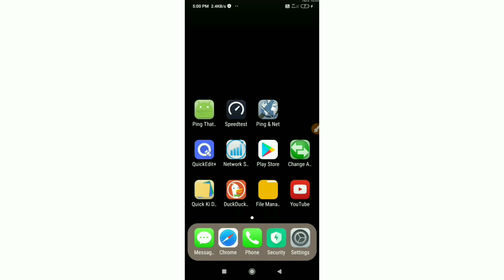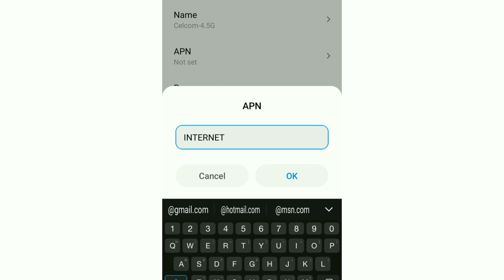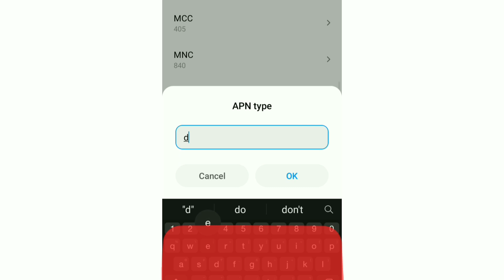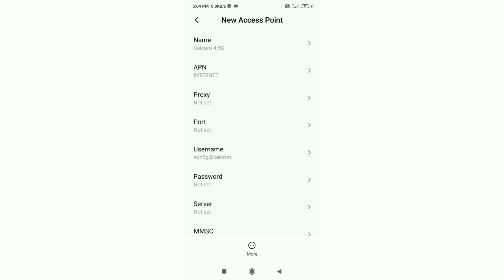2X Internet Speed Tricks 2021 Celcom 4G APN Settings for Fastest Internet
Hello Friends,
 ▶Android User's.
▶APN Settings for Android
1.▶Tap the [Settings] icon in the app list screen.
2.▶Tap [More...] from [WIRELESS & NETWORKS], and then tap [Mobile networks].
3.▶Tap [Access Point Names].
4.▶From the menu button, tap [Save]. Return to APN list screen and tap the created APN radio button. The setting is now complete.